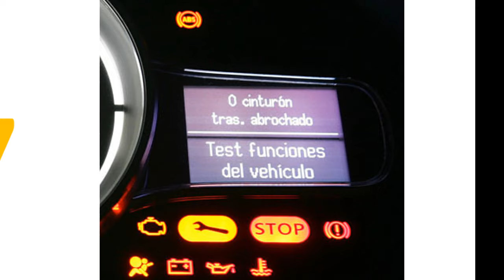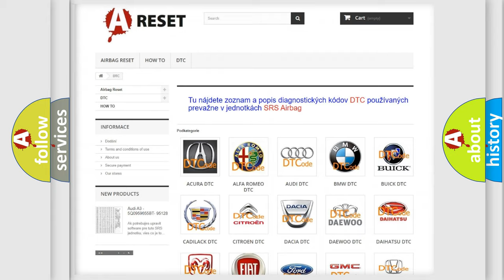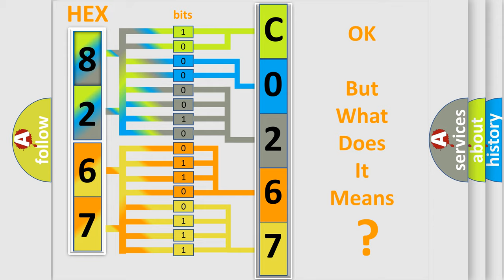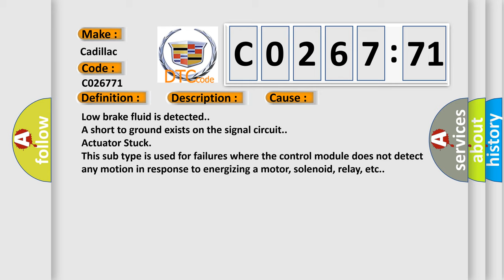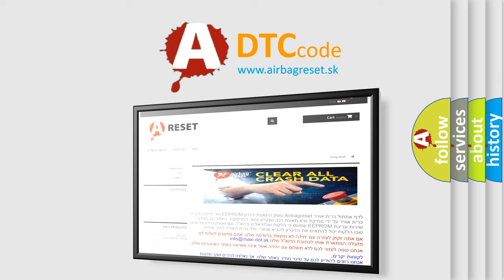DTC cadillac C0267-71 Short Explanation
Contents:
0:21 Basic DTC analysis according to OBD2 protocol standard.
1:48 Insight into programming
2:58 A diagnostically understandable description of the Diagnostic Trouble Code
3:05 Basic error definition

Make:
Cadillac
Code:
C0267 71
Definition:
Low Brake Fluid Indicated Invalid Serial Data
Description:
Ignition ON.
Cause:
Low brake fluid is detected.
A short to ground exists on the signal circuit.
Failure Type:
Actuator Stuck